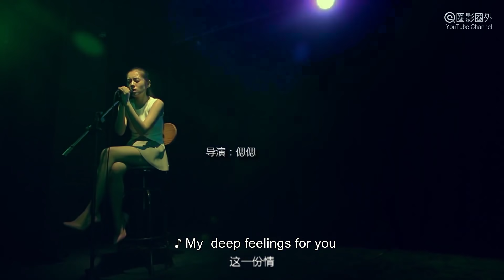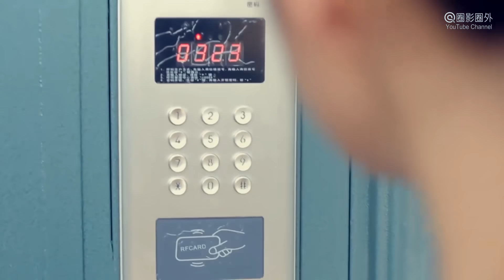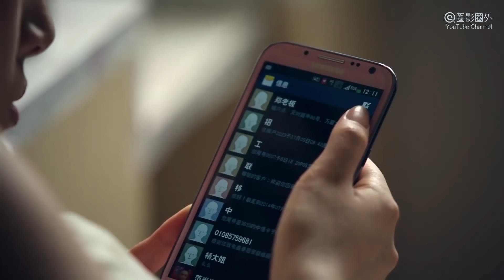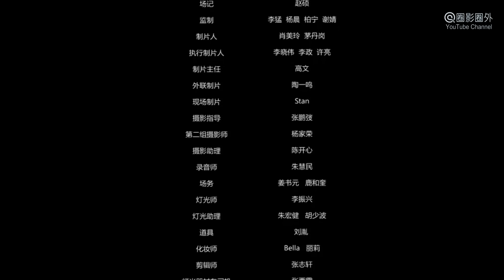[Full Movie] 欲望歌手 Desire of A Singer | 剧情电影 Drama film HD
Synopsis: The Drama Movie "Desire of A Singer 慾望歌手" is about a story of the hidden rule in film: Ying Ying is a student of a music campus who spends her spare time singing songs in a bar. Her dream is to be a famous singer and live a romantic life with her lover. But she realized the difficulties of a real life before graduation. She has to use the casting couch to get a role in a film.

故事简介: 剧情电影《欲望歌手 Desire of A Singer》揭露了影视圈的“潜规则”：盈盈的梦想是做一名歌手,带着自己的吉他在北京闯荡,奔走在各个酒吧作驻唱,赚钱、签唱片公司、演戏,一次次竭尽全力的尝试,一次次的彻头彻尾的失败,迷失了自己,丢失了梦想。她就像飘零的花儿,坠落,不断地坠落……

出品 Studio: 云端传媒 Cloud Happy Media
导演 Director: 偲偲 Sisi
主演 Starring: 范子绮 Fan Ziqi, 王子垣 Wang Ziyuan
题材 Genres: 剧情 Drama 爱情 Romance

关于我们 About us:
A Distribution Company & A Platform Website of Film: